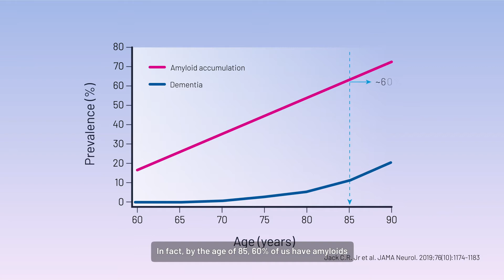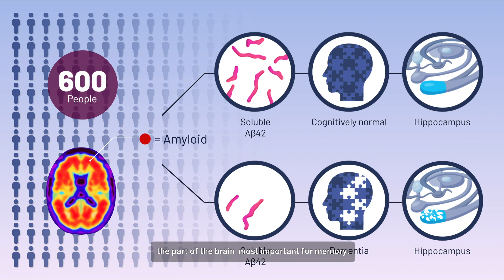New Alzheimer’s disease research and hypothesis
Animation showing the results of the research and the resulting new hypothesis of the biology of Alzheimer's disease.

The amyloid plaque hypothesis has been the dominant AD hypothesis. Scientists at the University of Cincinnati have led a study, which shows evidence that contradicts this hypothesis and they present a new, paradigm-shifting one.

00:00 Introduction to Alzheimer's disease
00:04 Current hypothesis - toxic amyloid plaques
00:15 The problem with the current hypothesis
00:51 New hypothesis - loss of the function of the Aβ42
01:28 The results of the research
01:53 Conclusion